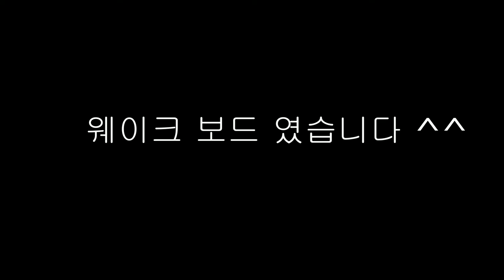웨이크보드 도전기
웨이크 보드 도전기!